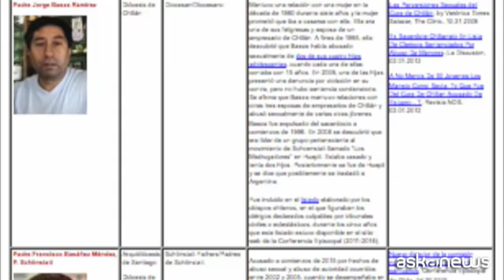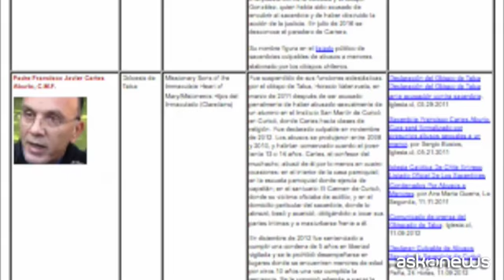Cile, diffusa lista di sacerdoti accusati di abusi sessuali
Santiago del Cile (askanews) - Circa 80 sacerdoti cattolici sono stati accusati di abusi sessuali dal 2000 in Cile. L'ha affermato un gruppo di monitoraggio statunitenase pochi giorni prima della visita di papa Francesco nel paese sudamericano, che avrà luogo la prossima settimana.
Bergoglio ha preso più volte posizioni dure contro gli abusi sessuali che hanno sconvolto negli anni la Chiesa, ma si trova di fronte a ulteriori richieste di assunzioni di responsabilità e trasparenza. "Il Papa ha detto che ha pianto per le vittime. Noi facciamo appello perché il pontefice trasformi le lacrime in azioni. La sua visita la prossima settimana metterà alla prova l'autentitcità delle sue dichiarazioni", ha spiegato Anne Barrett-Doyle, co-direttrice della ong BishopAccountability.org che ha compilato un database di religiosi accusati pubblicamente di abusi sessuali contro i minori, usando le informazioni arrivate dai tribunali e dai media.
Il gruppo ha affermato che la sua lista rappresenta, in realtà, "una frazione del numero totale di
sacerdoti accusati che sarebbero noti se i leader della Chiesa in Cile avessero dovuto darne denuncia alla giustizia".